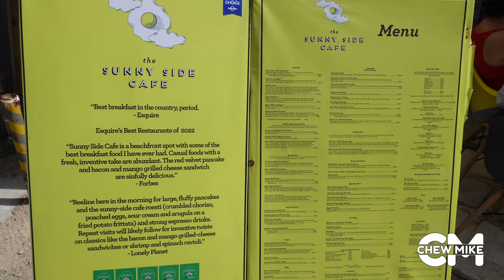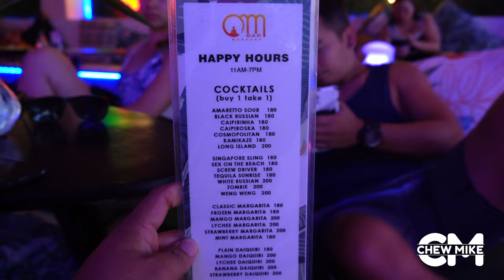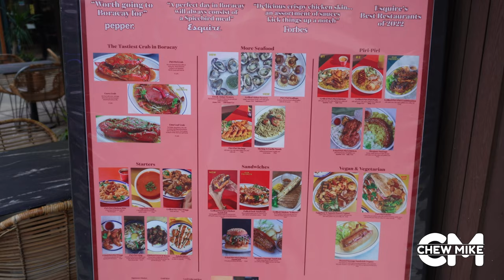Boracay Food & Travel adventures 2022 | Chew Mike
Boracay trip with Thornbury fam. Oct.7-9 2022